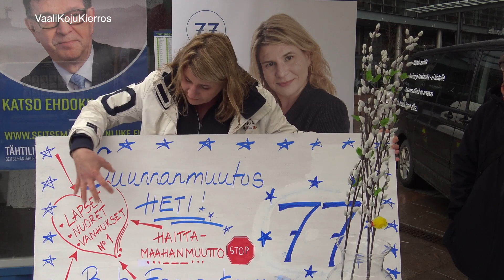Baba Fagerström Tähtiliike Helsinki